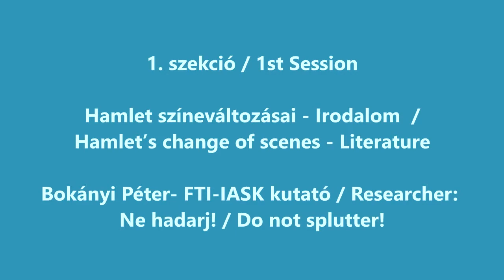Hamlet színeváltozásai - Irodalom - Bokányi Péter (iASK) - Ne hadarj! - Hankiss Elemér Konferencia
1. szekció - Hamlet színeváltozásai - Irodalom - Bokányi Péter (iASK) - Ne hadarj! - Hankiss Elemér Konferencia (iASK)

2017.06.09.